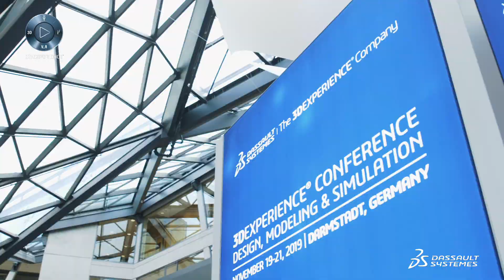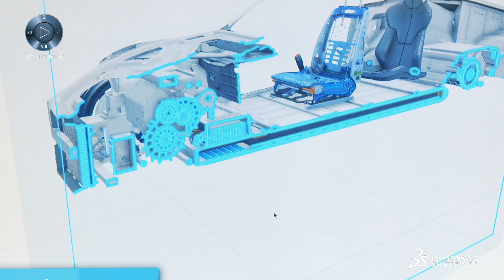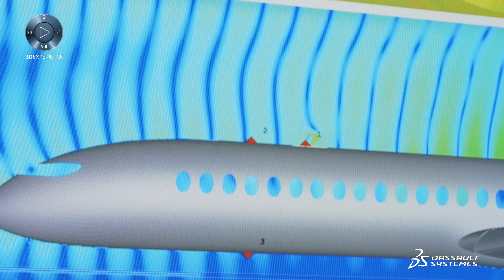3DEXPERIENCE® CONFERENCE 2019 on DESIGN, MODELING & SIMULATION - GERMANY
November 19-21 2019 | Darmstadtium | Schlossgraben 1 | Darmstadt | Germany

Thank you for 2.5 amazing days, full of inspiring presentations, fruitful discussions and great networking opportunities!

We were very pleased to have had you with us in Darmstadt and hope you enjoyed the conference as much as we did.

In order for us to improve our next year’s conference and make it even more valuable for you, we depend on your feedback!
For this please fill out the attached questionnaire and send it back to us, or just send an email with your comments.

Same as last year, we will again create an online archive with all approved presentations. It may still take a while until we have all the material prepared, so please bear with us. You will receive a notification as soon as this is set up.

Thank you all again for your participation!
We hope to see you again next year in Darmstadt – same venue, new date: November 10– 12, 2020